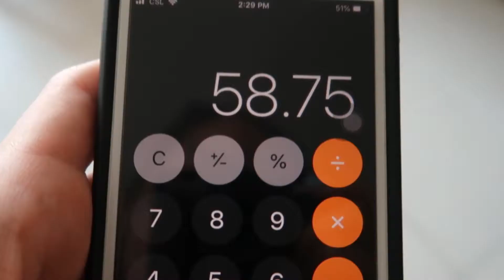Shiba Cafè (2.22.19)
We spend our day in central and at a shiba cafè